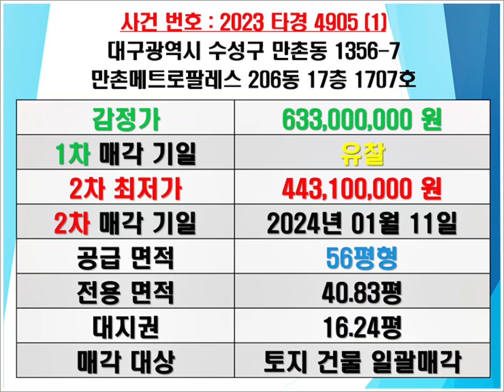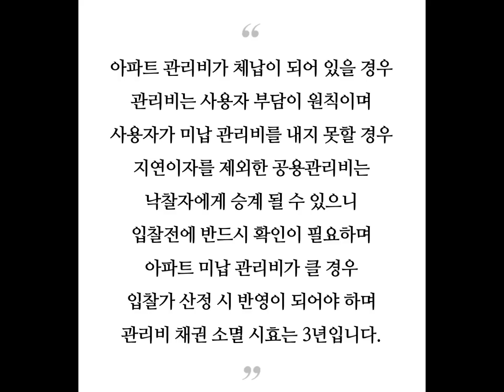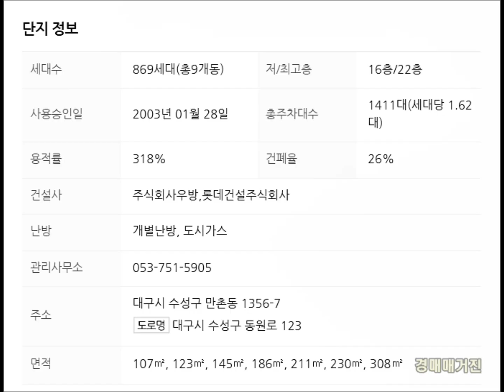대구아파트경매 대구아파트시세 대구수성구아파트경매 수성구만촌동아파트시세 만촌메트로팔레스경매 수성구만촌동아파트시세 만촌메트로팔레스2단지 만촌아파트시세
대구 수성구 만촌동 만촌 메트로팔레스 2단지 아파트 경매 매매시세